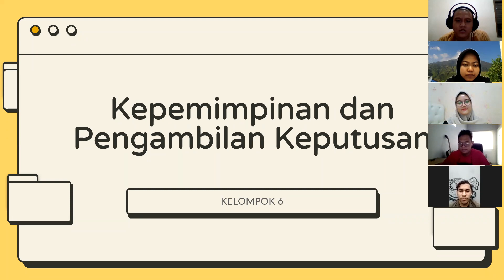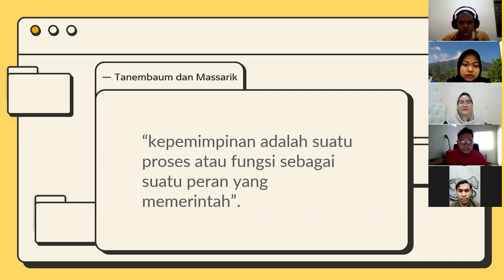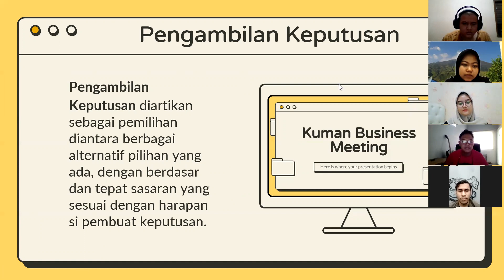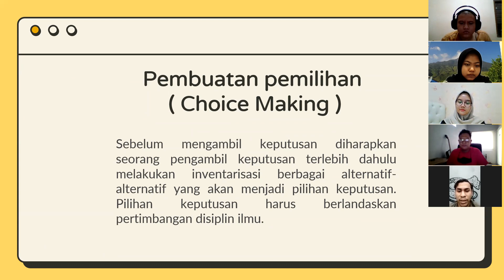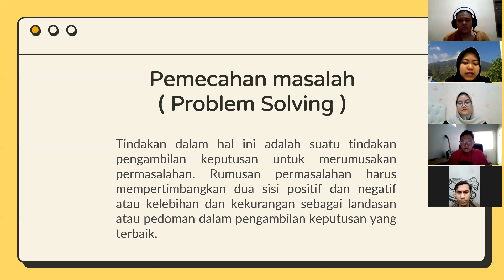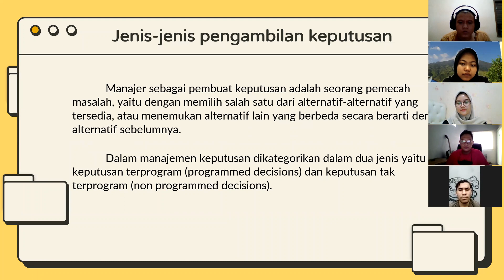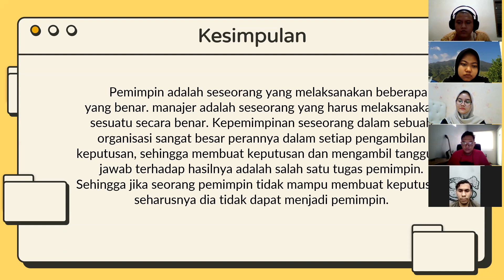2021.1 3E-PG Sesi 1 Kelompok 6 : Kepemimpinan dan Pengambilan Keputusan